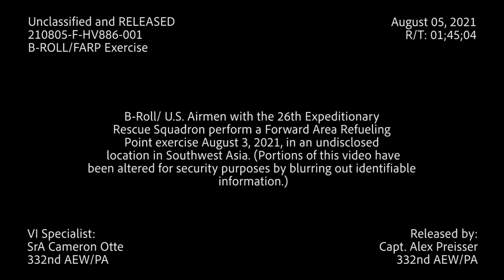Forward Area Refueling Point (FARP) Exercise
(UNDISCLOSED LOCATION)
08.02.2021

U.S. Airmen with the 26th Expeditionary Rescue Squadron perform a Forward Area Refueling Point exercise August 3, 2021, in an undisclosed location in Southwest Asia. (Portions of this video have been altered for security purposes by blurring out identifiable information.)

Film Credits: Video by Senior Airman Cameron Otte
332d Air Expeditionary Wing

FARP
26th ERS